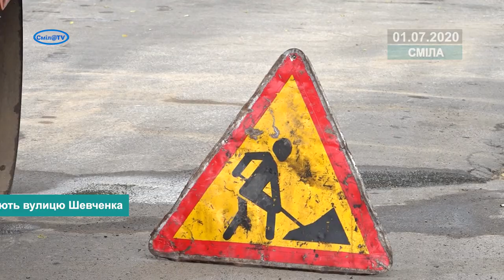У Смілі ремонтують вулицю Шевченка